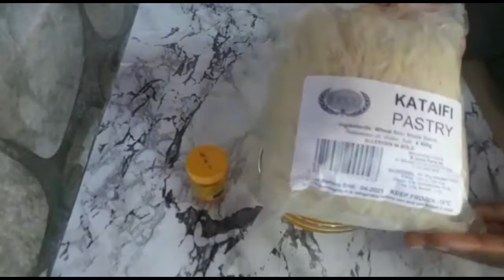kunava macmacan turkish || mina cooks